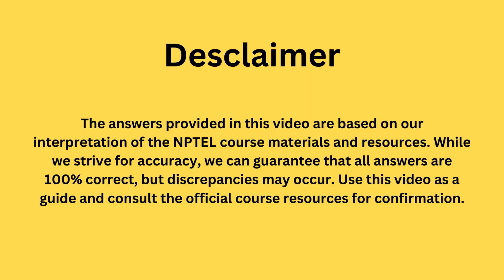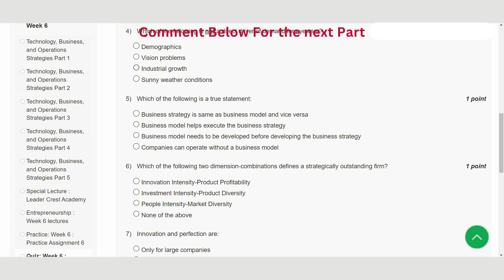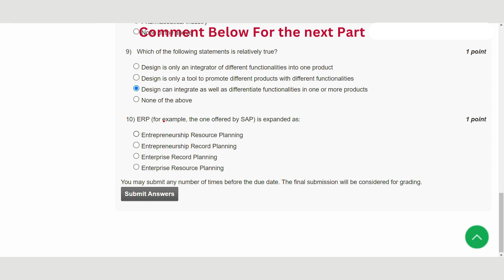Entrepreneurship Week 6 || NPTEL ANSWERS || MY SWAYAM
ABOUT THE COURSE :
This course provides a detailed overview of entrepreneurship as the foundation of business growth and value creation in the national economy. It provides multiple constructs for entrepreneurs to be successful, and pathways for their companies to achieve sustainable growth. Each week/module of the course will cover one specific theme/topic with conceptual perspectives as well as practical examples.

Upon successful completion of the course, the student will gain an expansive and deep appreciation of entrepreneurship, and its pivotal role in the economy. The student or aspiring entrepreneur will be able to approach entrepreneurship with clarity and focus, and an enhanced understanding of the key success factors as well as possible risks and potential mitigation strategies. A practising entrepreneur is likely to be able to navigate the opportunities and challenges of entrepreneurship more effectively with the additional insights available.